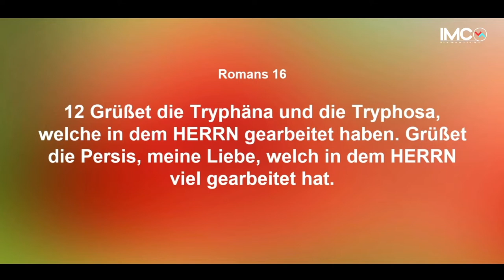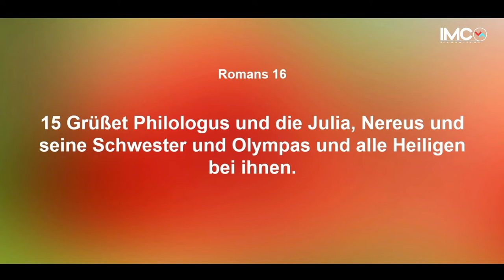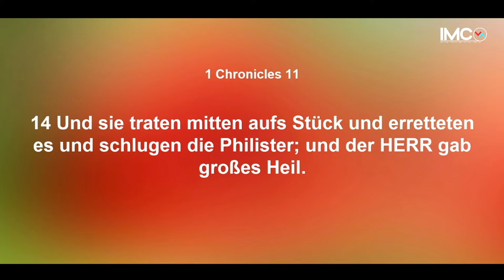Eleasar- Wie man stehen bleibt, wenn alle fliehen - Deutsch Englisch - Mario Wahnschaffe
Eleasar – Wie man bleibt, wenn alle fliehen!

In unserer Reihe: „Kraft finden in schwierigen Herausforderungen des Lebens“ wollen wir in unserer vierteiligen Reihe einen weiteren Mann betrachten, der Kraft fand in äußerst schwierigen Situationen und finden sein Geheimnis dazu heraus.
Es ist Eleasar, einer der drei Helden Davids.
Wir finden von ihm nur sechs kurze Verse in:

1.Chr.11:12-14;  2.Sam.23:9,10

Eleasar – Warum blieb er stehen und kämpfte weiter?